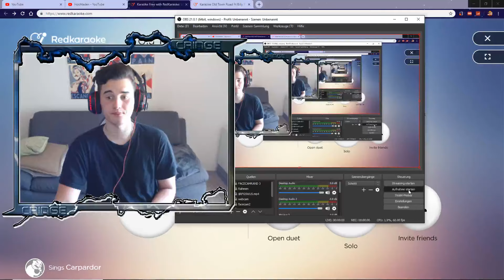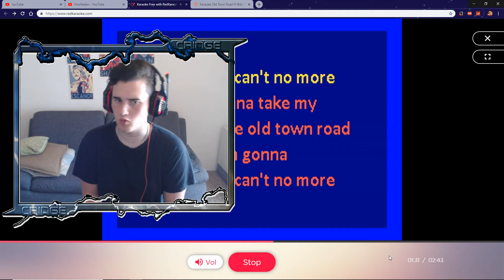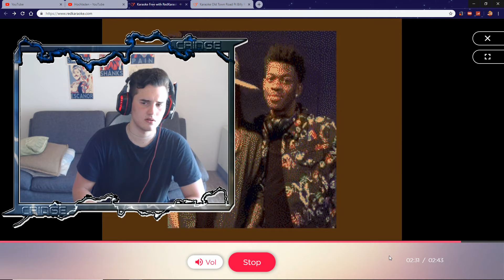Old Town Road ft. Billy Ray Cyrus | CRINGE VERSION